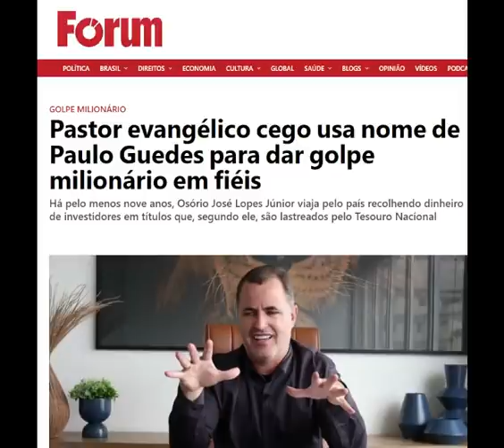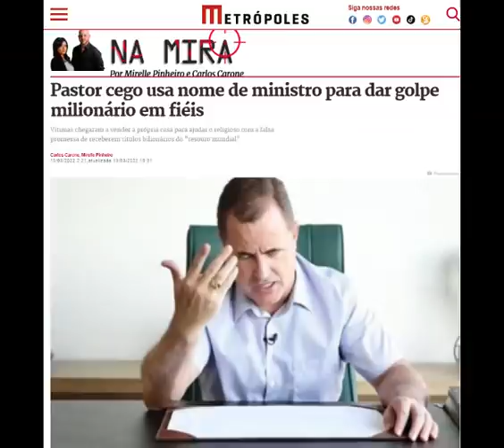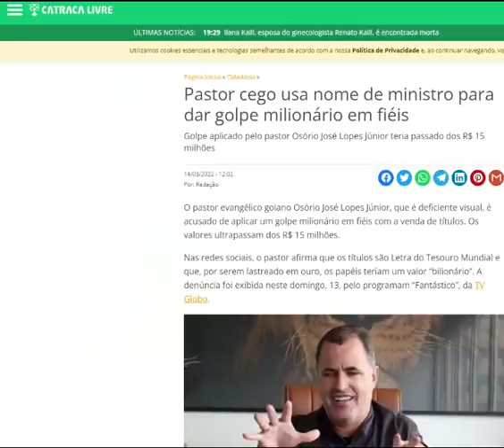Pastor Osório Desafia! e Deus responde!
"E veio a palavra do Senhor a Jeremias, dizendo:
Manda a todos os do cativeiro, dizendo: Assim diz o Senhor acerca de Semaías, o neelamita: Porquanto Semaías vos profetizou, e eu não o enviei, e vos fez confiar em mentiras,
Portanto assim diz o Senhor: Eis que castigarei a Semaías, o neelamita, e a sua descendência; ele não terá ninguém que habite entre este povo, e não verá o bem que hei de fazer ao meu povo, diz o Senhor, porque falou em rebeldia contra o Senhor."

Jeremias 29:30-32

Se você sentiu o mover do Espirito Santo de Deus, Ore para que todos os que estão sendo enganados, Deus possa ter misericórdia e tire todas as escamas dos seus olhos para que eles possam ver a verdade.

Compartilhe!

Padre Zezinho, scj
Paulinas-COMEP